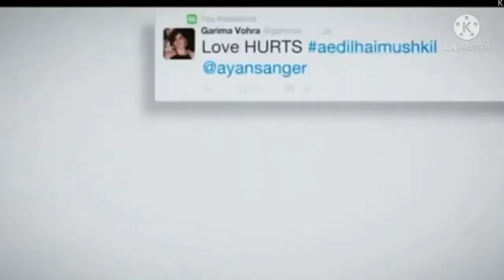Raah Mein unse mulaqat Ho gayi taekook 💜💚💜💚💜💚💜